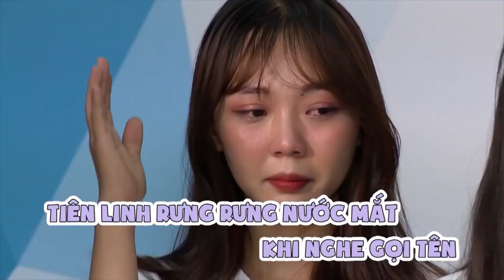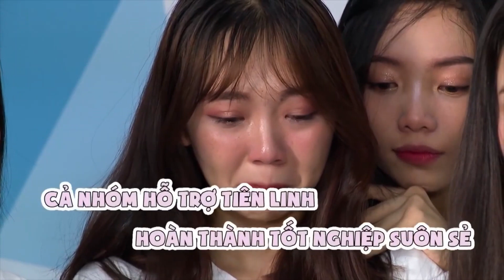Senbatsu Battle - Tập 6 | Tiên Linh bật khóc vì áp lực giữa kỳ thi tốt nghiệp và Senbatsu Battle